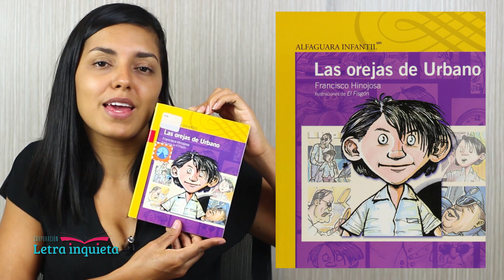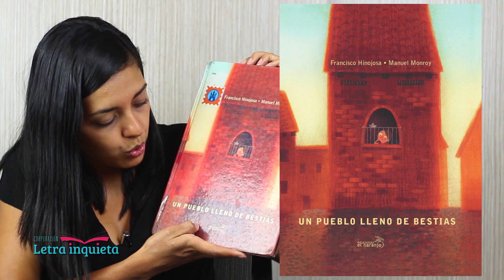8 libros recomendados de Francisco Hinojosa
8 libros recomendados de Francisco Hinojosa:
- La peor señora del mundo.
- La fórmula del doctor Funes.
- Amadís de anís, Amadís de codorniz.
- Un pueblo lleno de bestias.
- Las orejas de Urbano.
- Buscalacranes.
- Léperas contra mocosos.
- De domingo a lunes.

Deisy Barbosa Moreno: Promotora de lectura, Bibliotecologa, Master en Literatura Infantil y Juvenil.